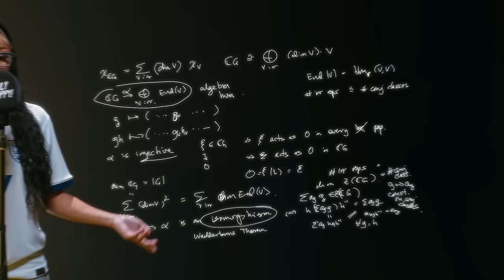TeeZandos - Daily Duppy | GRM Daily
In a very special edition episode of Daily Duppy, TeeZandos stepped up to the mic.

In collaboration with Nike, this new freestyle from TeeZandos is an ode to the Lionesses as they make us proud in this summer’s tournament

As one of the UK’s most exciting and strong female voices, TeeZandos perfectly embodies the “Like a Lioness” mentality and puts this vibe to track.

📲 FOLLOW: @grmdaily